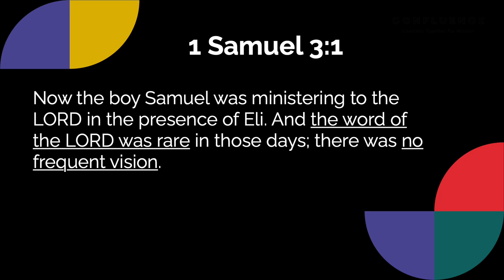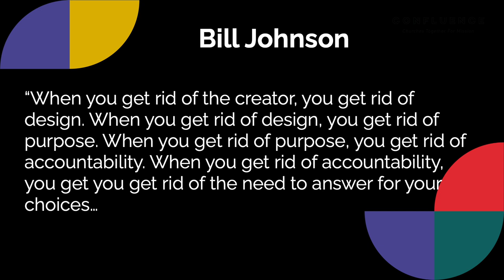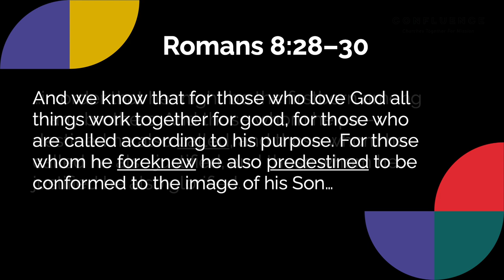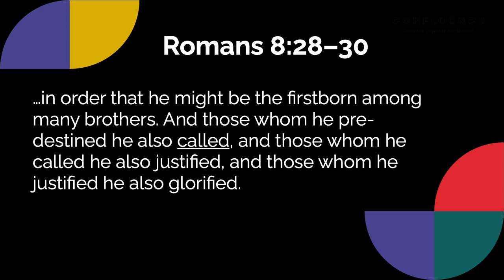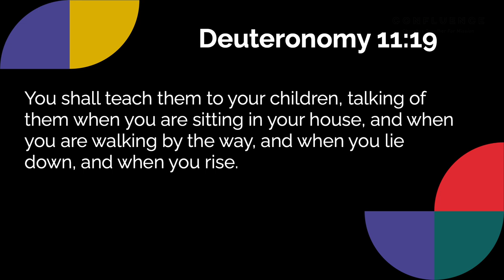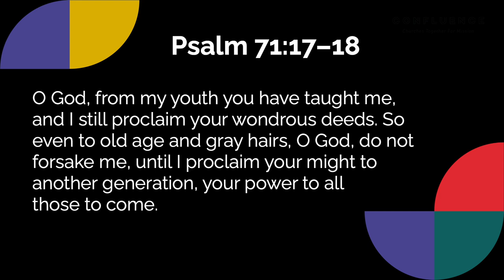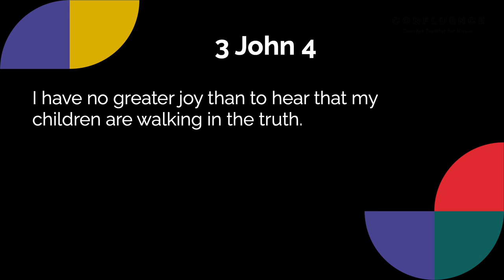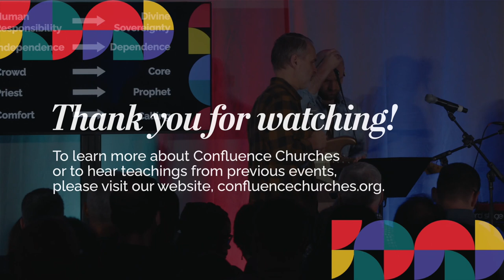C23 - Main Session 1 - Bryan Mowrey